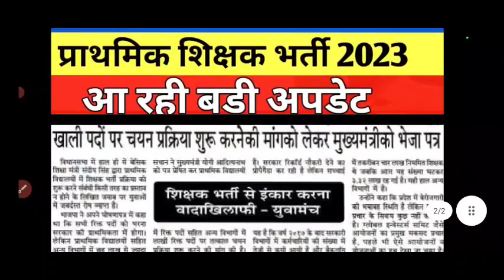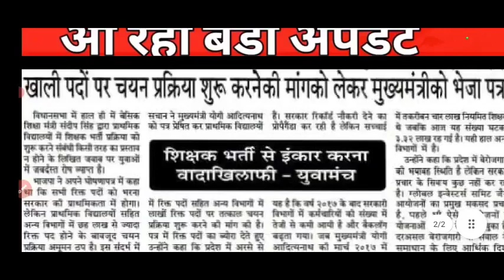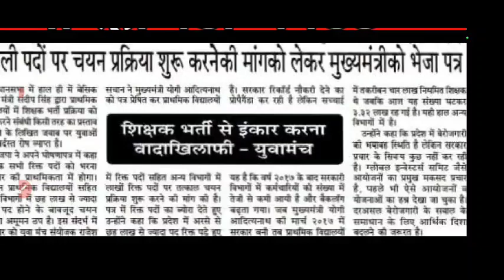UP TGT PGT EXAM DATE, UP LT GRADE शिक्षक भर्ती, प्राथमिक शिक्षक भर्ती, आ रही बडी खबर